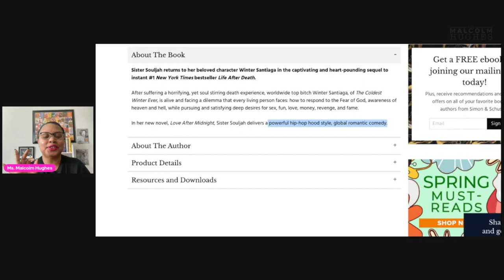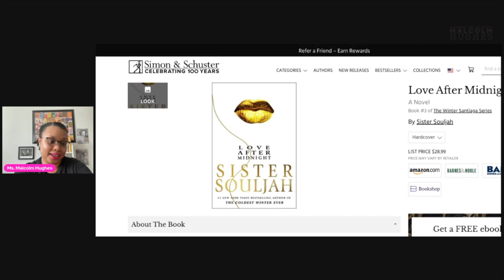‘Love After Midnight’: Winter's New Life | Sister Souljah's ‘The Coldest Winter Ever ‘ Part 3 - YES!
¡Bienvenidos a mi canal! 🌍 I love reading and want to share that joy and excitement with others. Books changed my perception of the world and I desire to have meaningful conversations with others about their impact. Join me as I share my thoughts on LoveAfterMidnight by sistersouljah ! 📚

What books would you like for me to review? 🤔 Share in the comments section!